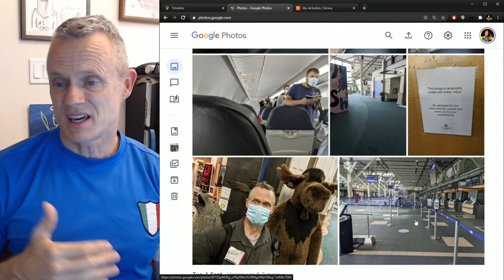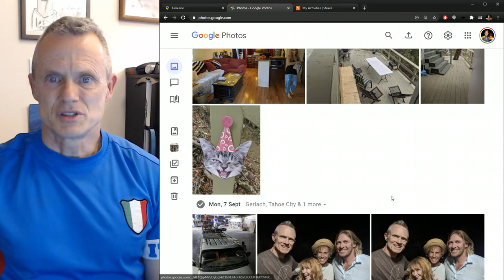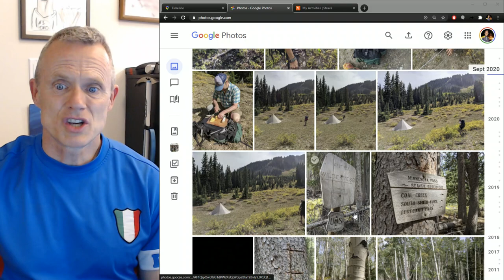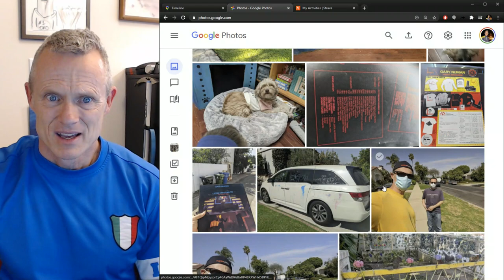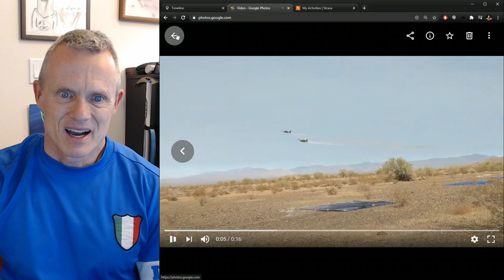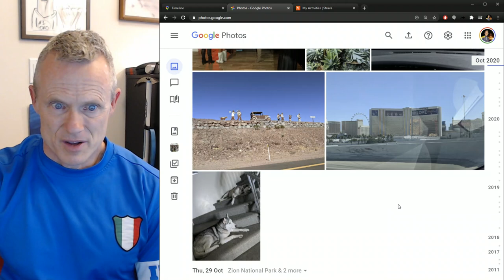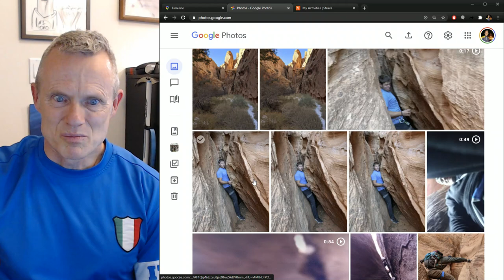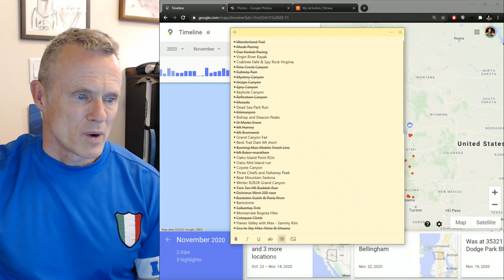Action Tour Show & Tell FullTilt Style of the US West Coast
This is a bit of an experimental video. I was encouraged by my pal John Novak to share details about the prolonged adventure I just had down south of the US/Canada border on the US west coast area. Because I would be facing a two week quarantine upon my return, I was determined to fit in as much action as possible over the time I had. I took 11 weeks and covered a LOT of territory.

Forgive the indulgent length of this video. I thought the best way to include everything would be to simply review some of the media I recorded on the trip. There are a LOT of images and ground to cover. Some of the adventures will be covered in more depth as I get around to editing videos from these experiences.